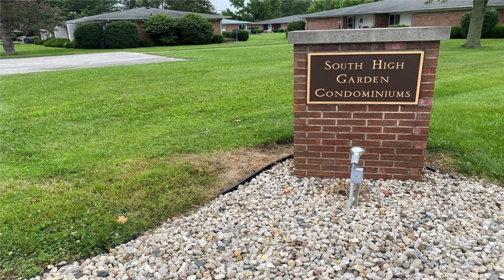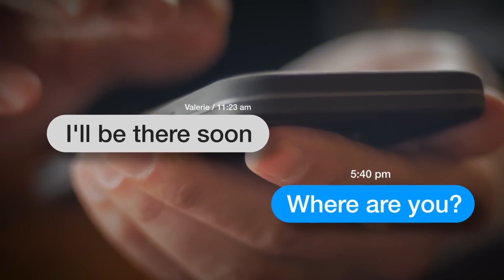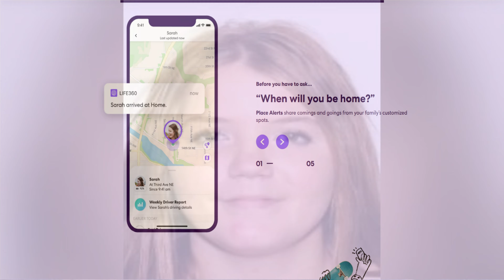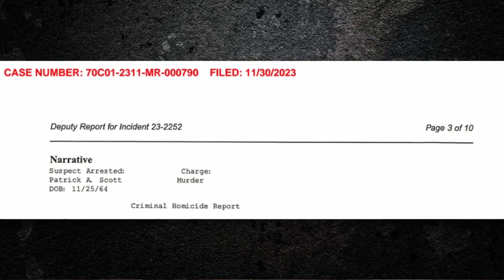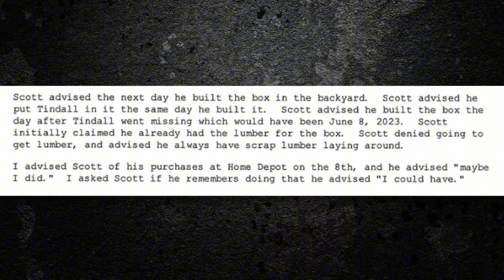Valerie's Mysterious Discovery: The Untold Story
Valerie was a 17-year-old girl, living with her family in Arlington, Indiana. Her mom had moved them here, just outside of Indianapolis, to help get her daughter away from violence. Watch to find out if it actually worked.